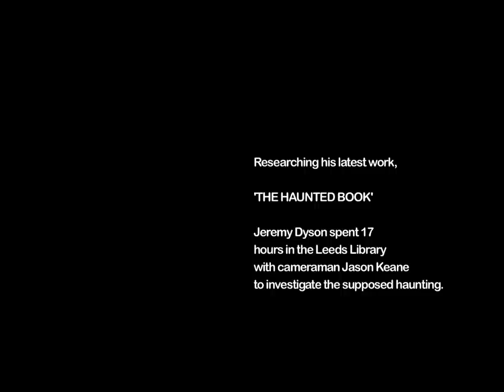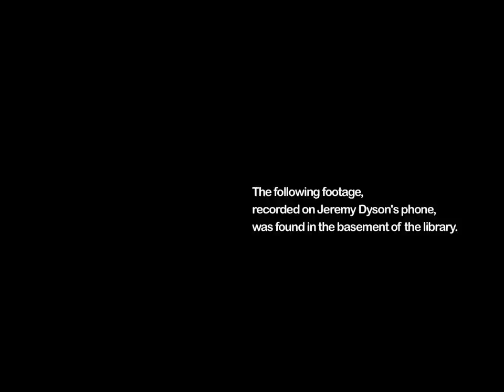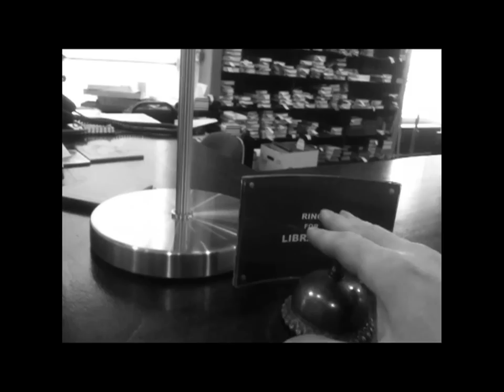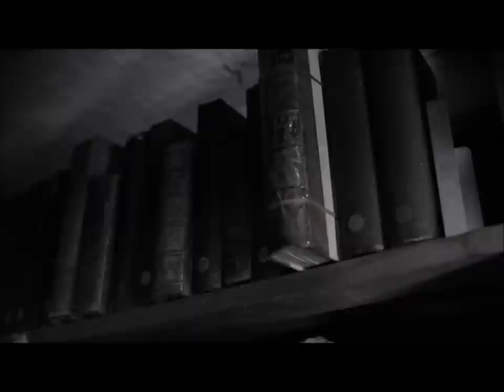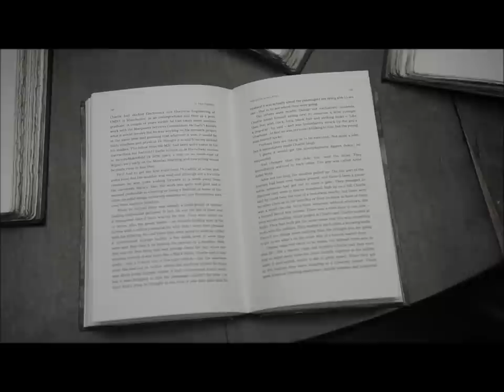Jeremy Dyson's Haunted Recordings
Jeremy Dyson undertook some research for THE HAUNTED BOOK at Leeds Library. He decided to film the time he spent in this building, well-known for its ghostly happenings. These are those recordings.